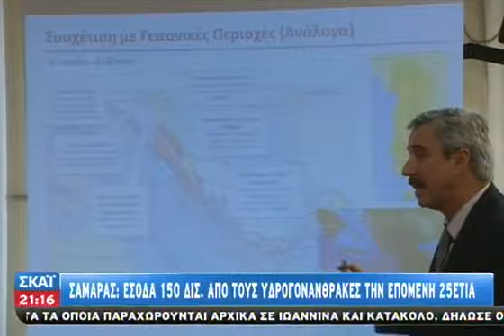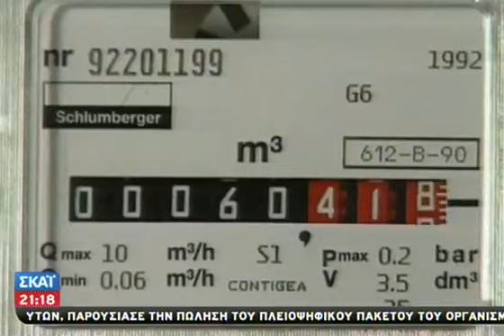Ελληνορωσική συμφωνία για φθηνότερο φυσι - 26/02/2014